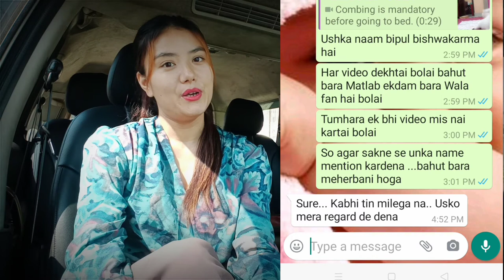video for my subscriber#@Yami puri# she replied actually😱😍😍😘😘